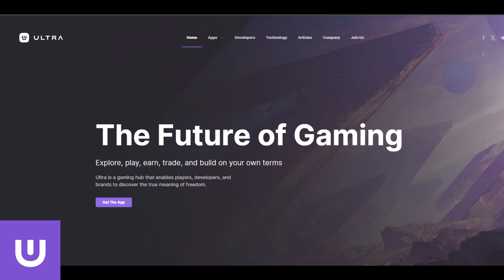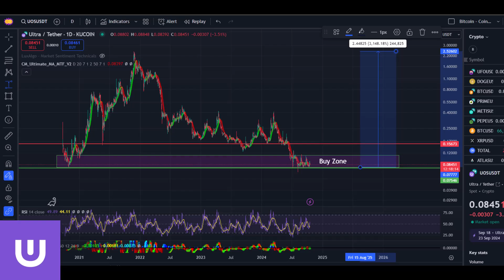Why I Am Buying Ultra Crypto | UOS Price Prediction💰📈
In this video, I explain why I’m DCAing into Ultra (UOS) and why I believe this altcoin has huge long-term potential.